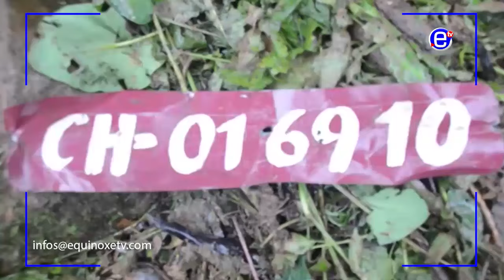CINQ MORTS DANS UN ACCIDENT À LA FALAISE DE DSCHANG - EQUINOXE TV